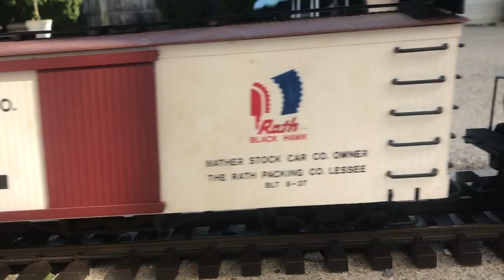THOMAS AND FRIENDS, JAMES CRASHES INTO ROCKS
James is minding his own business when Percy makes a huge mess.

Video re-uploaded after my channel was high-jacked.